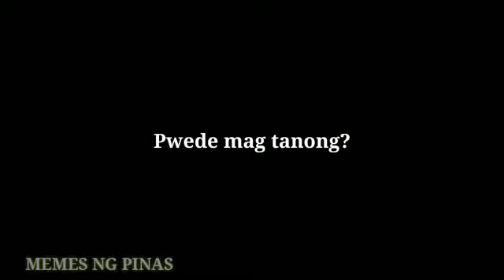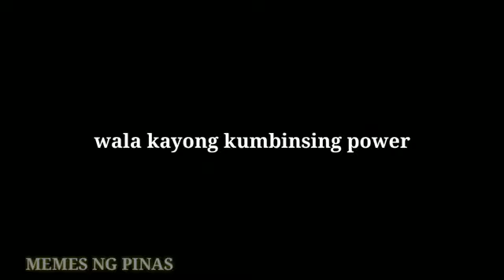Babalu memes part 2